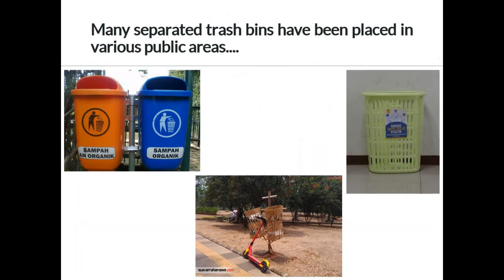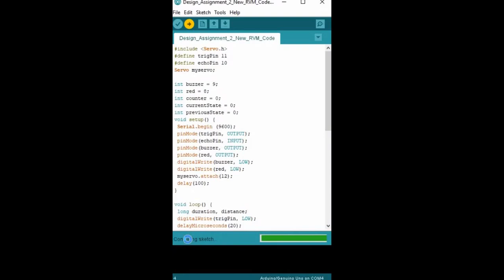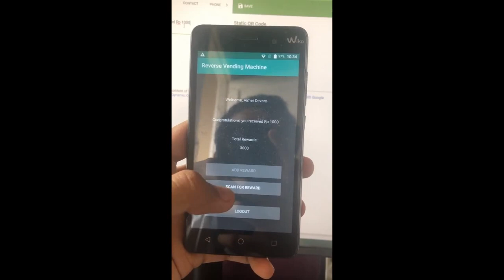Plastic Bottle Reverse Vending Machine | LKMM 2020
Pagi Mesin!

Pameran Mata Kuliah Tugas Merancang / LKMM
Tugas Merancang adalah MK Capstone Engineering Design dalam kurikulum Prodi S1 Teknik Mesin. Di MK tsb, mahasiswa dibagi ke dalam kelompok berisi 3-4 orang; setiap kelompok dipasangkan dibimbing oleh seorang dosen. Diawali dengan pengembangan ide, setiap kelompok diminta untuk melakukan proses perancangan hingga menjadi purwarupa dalam 2 semester. Dalam prosesnya, mahasiswa dituntut untuk menerapkan ilmu bidang Teknik Mesin yg telah dipelajari, mulai dari Mekanika Fluida hingga Manufaktur.

LKMM sendiri adalah salah satu program kerja IPTEK IMM FTUI berupa kompetisi dan pameran dari hasil produk mata kuliah Tugas Merancang. Tujuan dari LKMM adalah menimbulkan rasa kompetitif mahasiswa untuk mengembangkan diri dan karya serta mensosialisasikan karya inovatifnya kepada warga.

Voting karya favorit tugas merancang akan berdasarkan jumlah like dan views dari video yang ditayangkan di youtube IMM FTUI dari tanggal 15 Juni 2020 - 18 Juni 2020

Atau melalui instagram IMM FTUI : @imm_ftui

IMM FTUI 2020
Adaptif Berdampak